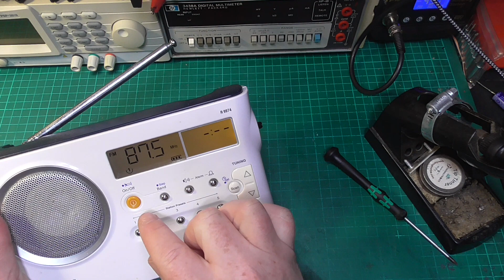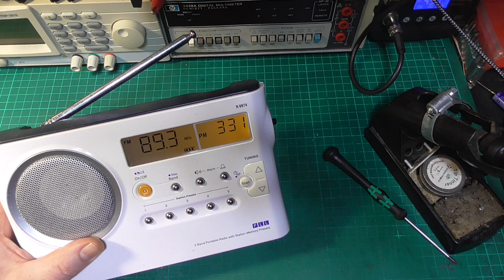Roberts R9974 Transistor Radio - Dicky Power Switch - Super-Easy Fix!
Our own kitchen radio. The power switch has been iffy since I bought it five years ago, and Mrs Codeeze said it was time... I owed her a favour, so...